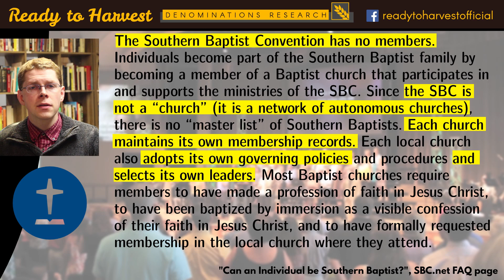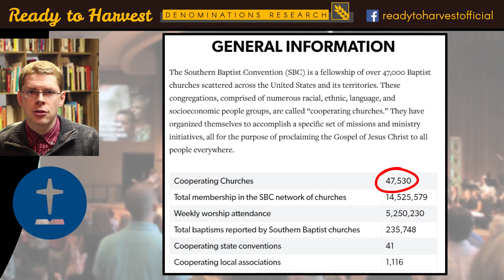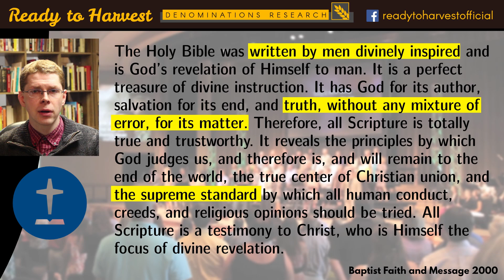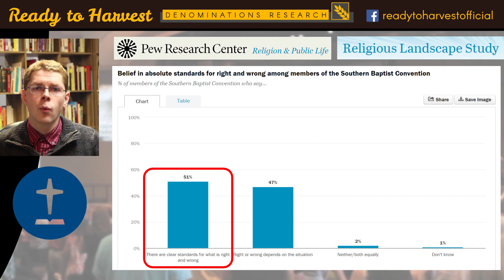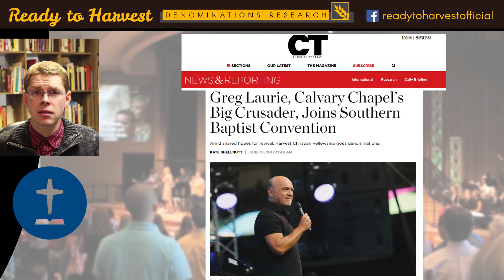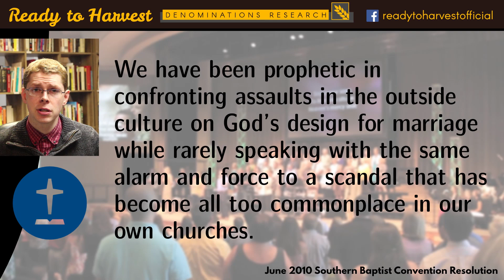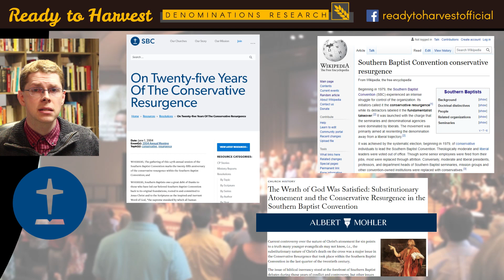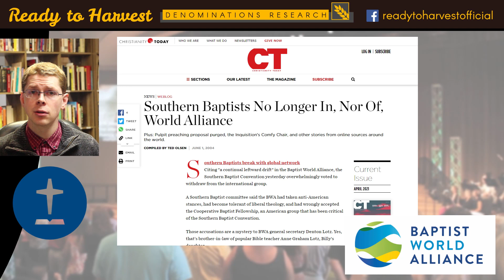What is the Southern Baptist Convention?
The Southern Baptist Convention (aka Great Commission Baptists) is the largest Baptist denomination in the world. This video discusses what they believe.

Chapters:
00:00 Denomination Name
00:18 Structure
01:23 State Conventions
02:49 Baptist Faith And Message
04:56 Major Doctrines
5:12 Ordinances: Baptism & Lord's Supper
07:23 Scripture
08:27 Creation & Evolution
09:27 Sin & Salvation
10:04 Calvinism & Arminianism
11:15 Sanctification
11:26 Charismatic Theology & Speaking in Tongues
12:47 Eschatology / End Times / Dispensationalism
14:39 Sexuality, Marriage & Divorce
16:33 Sanctity of Life
17:13 Worship Style
17:25 Alcohol
17:50 Tithing
18:25 Religious Liberty
18:39 Convention & President, Conservative Resurgence
20:13 Church Polity, Offices
20:47 Women in Ministry
21:40 Associations & Statistics